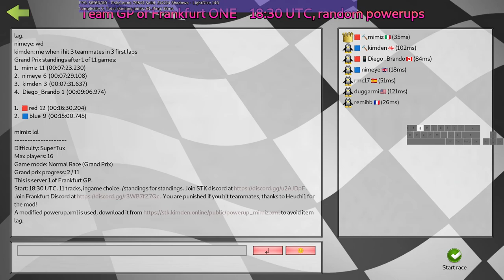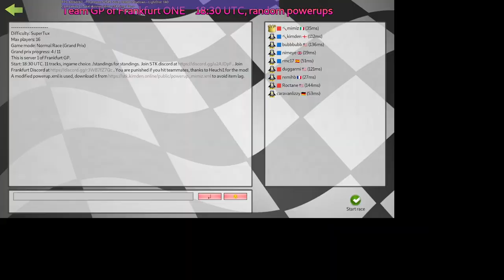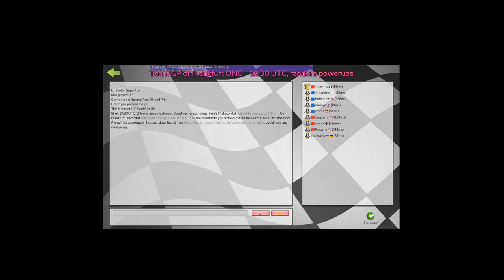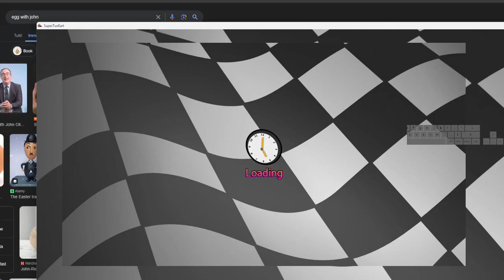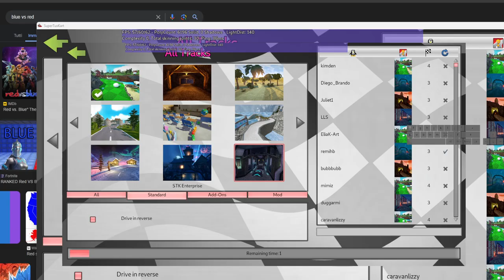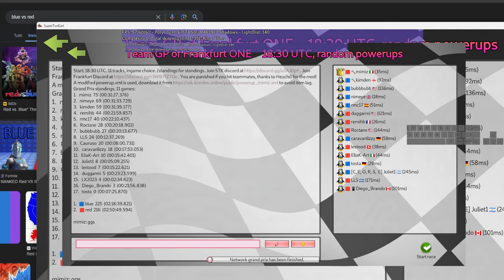Unserious SuperTuxKart GP